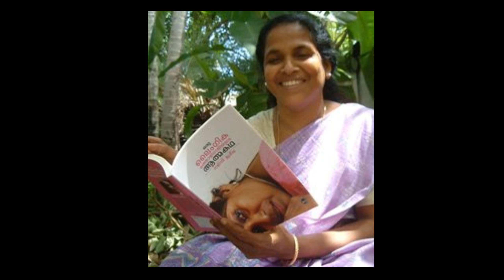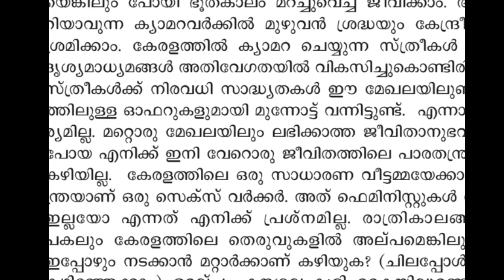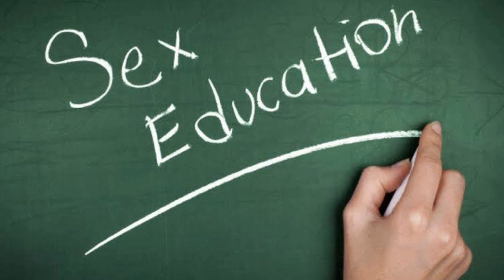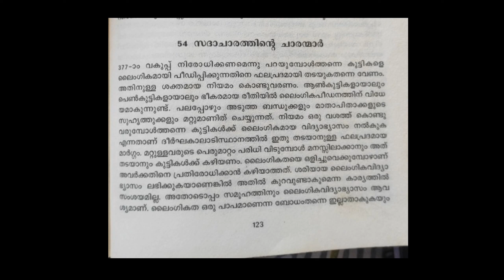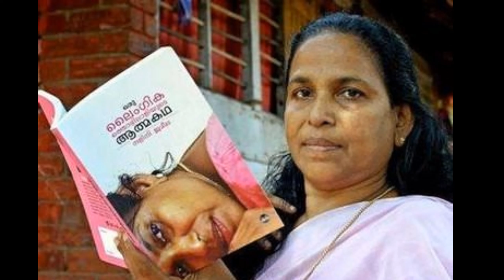ഞാൻ ലൈംഗിക തൊഴിലാളി | നളിനി ജമീല | Book analysis | Alida's Crazy Pills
ഐ. ഗോപിനാഥ് തയാറാക്കി ജൂൺ 2005 ൽ D C ബുക്ക്സ് പുറത്തിറക്കിയ, ശ്രീമതി നളിനി ജമീലയുടെ ആത്മകഥയാണ് ഒരു ലൈംഗികത്തൊഴിലാളിയുടെ ആത്മകഥ എന്ന പുസ്തകം.
ഒരുപക്ഷെ ഇന്ത്യയിൽത്തന്നെ ഒരു ലൈംഗികത്തൊഴിലാളി സ്വന്തം കഥ വെട്ടിത്തുറന്നു പറയുന്ന ആദ്യത്തെ പുസ്തകമായിരിക്കാം ഇത്. ശ്രീമതി നളിനി ജമീലയുടെ അഭിമുഖങ്ങൾ കണ്ട് അവരുടെ ജീവിതത്തെപ്പറ്റി അറിയുവാനുള്ള കൗതുകമാണ് ഈ പുസ്തകം വായിക്കാൻ എന്നെ പ്രേരിപ്പിച്ച ഘടകം.
സ്വന്തമായി ഒരിടമില്ലാതെ തെരുവിൽ അന്തിയുറങ്ങാൻ വിധിക്കപ്പെട്ട ലൈംഗികത്തൊഴിലാളികൾക്കായി സമർപ്പിക്കുന്ന ഈ പുസ്തകത്തിന്റെ ഒരു അനാലിസിസ് ആണ്  ഈ വീഡിയോ !!

Script & Presentation
Alida Vincent.

Powered by Amani Fashions!